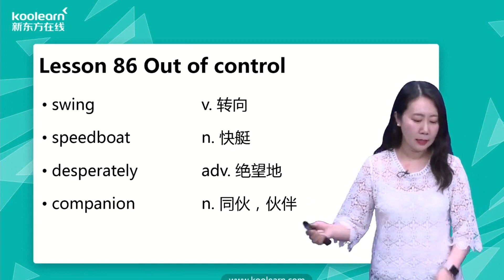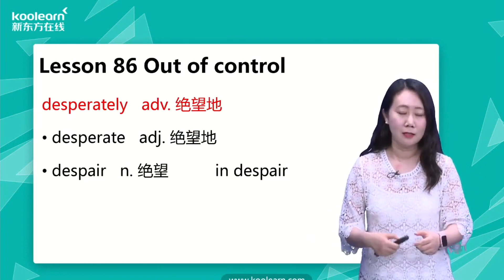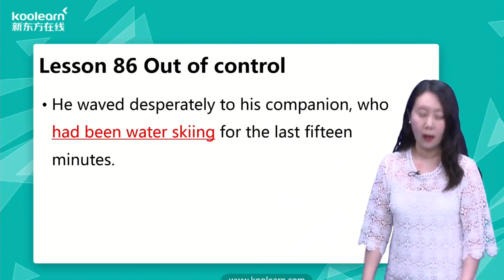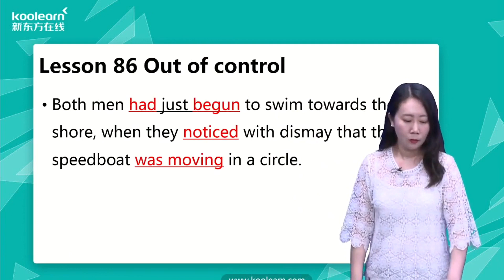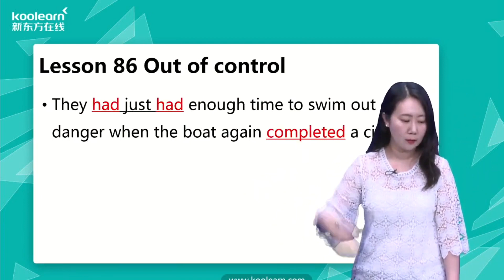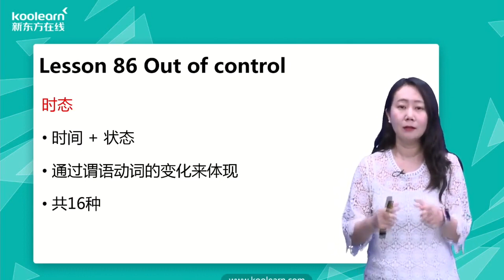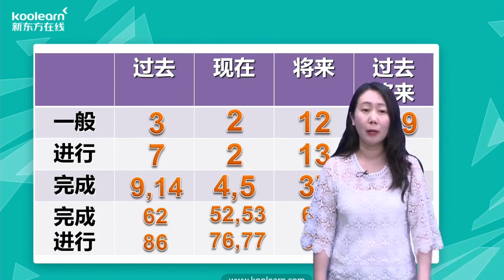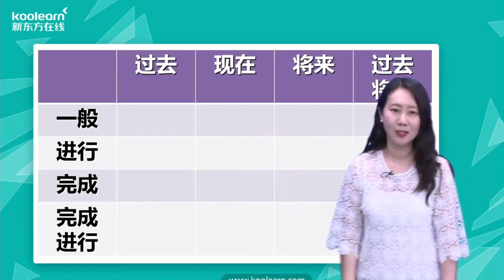Lesson 86 Out of control 失控《新概念英语第二册》新东方新版 - 田静